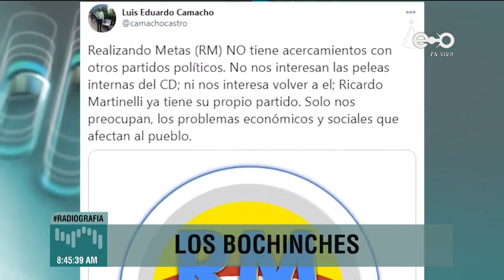Borrón y cuenta nueva entre Blandón y Etchelecu - Los Bochinches 1 diciembre 2020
Panamá, 1 de diciembre de 2020.

Hoy en Los Bochinches Hugo aclaró la relación que mantiene el CD con Ricardo Martinelli. Además Blandón y Etchelecu andaban juntos de gira buscando nuevos adherentes.